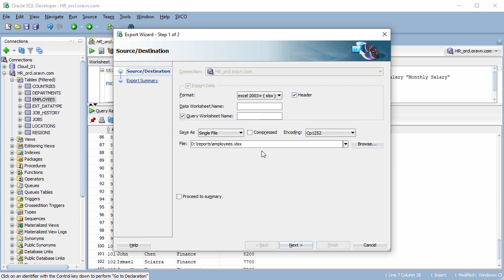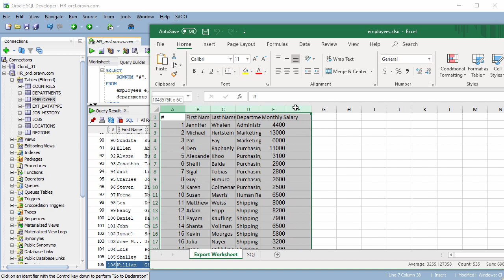[en] ORACLE | How to export Query result to EXCEL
One click to export query results from Oracle Database to Microsoft Excel by using Oracle SQL Developer.